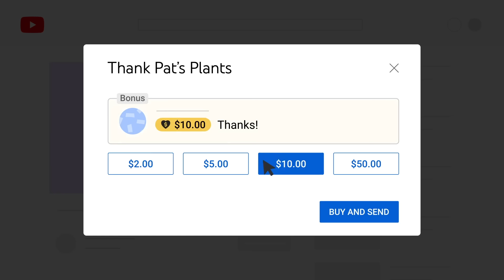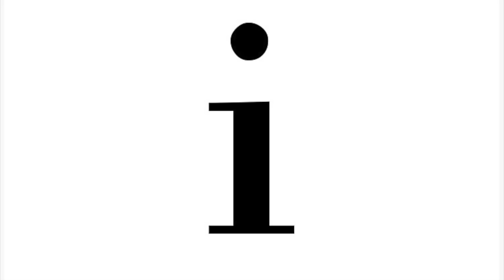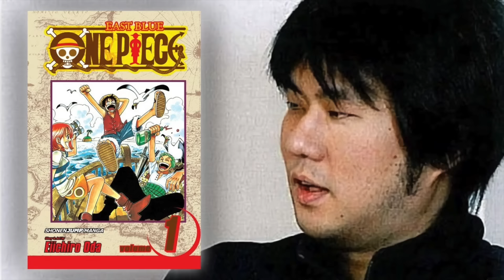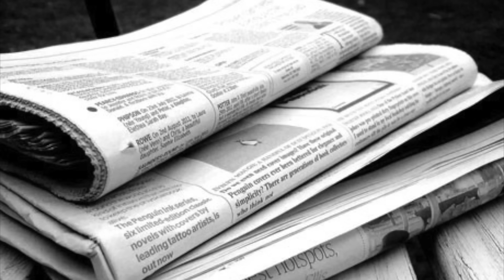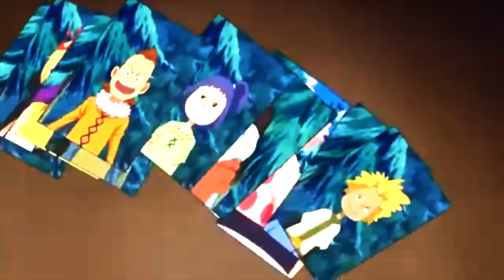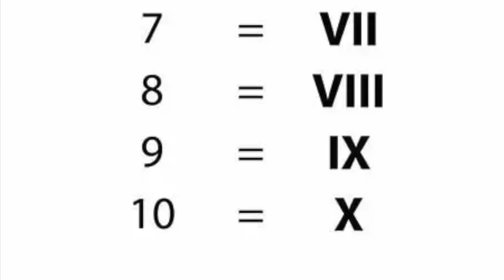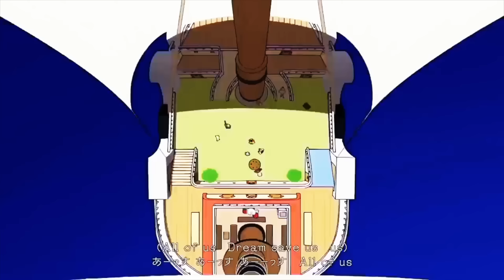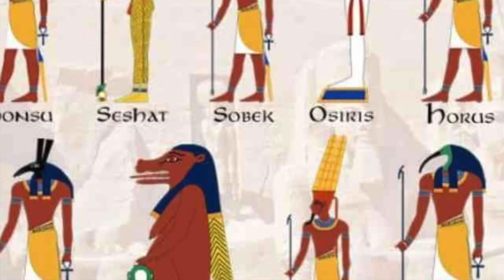The ULTIMATE Vivi Theory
Nefertari Vivi is about to become the 10th and final strawhat! In this video we break down all the evidence and theories. Vivi will join the strawhats at Elbaf where she will receive a Devil Fruit